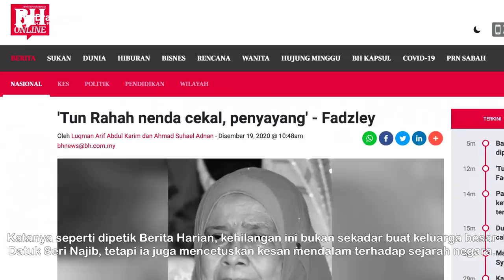AKHIRNYA Fazley Yaakob Dedah Apa Yang Berlaku Antara Isterinya Dan Nenda Tun Rahah Kali Terakhir?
Datuk Fazley Yaakob mendedahkan saat manis antara isterinya Azrene Ahmad dan nenda Tun Rahah kali terakhir.